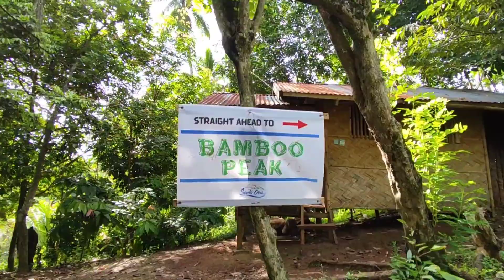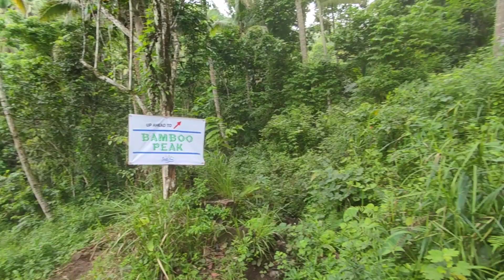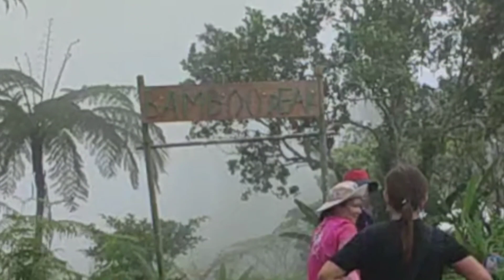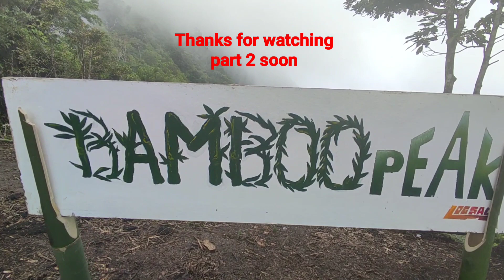Bamboo Peak | Buntod Ta Laya | Sta Cruz Davao Del Sur | Trekking + Adventure | Hiking part1